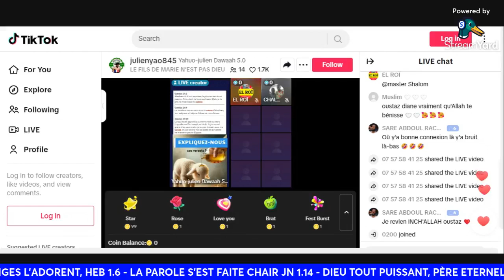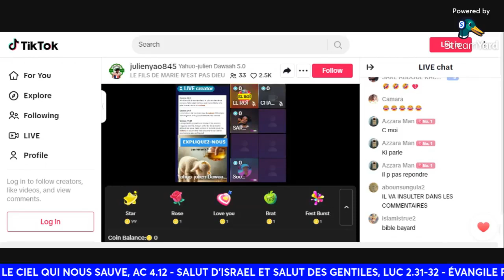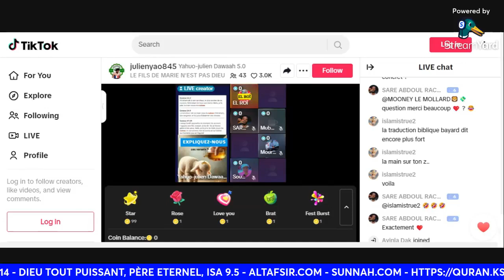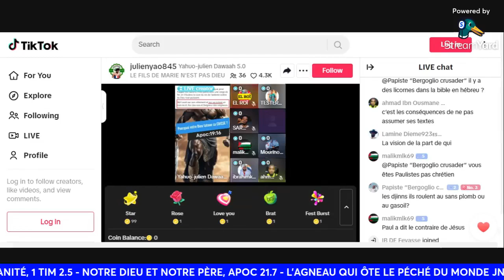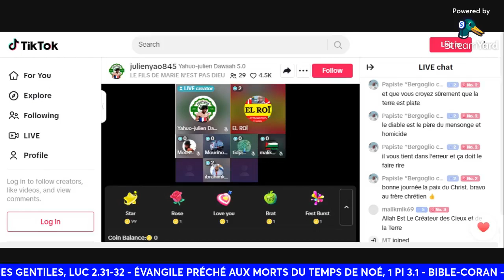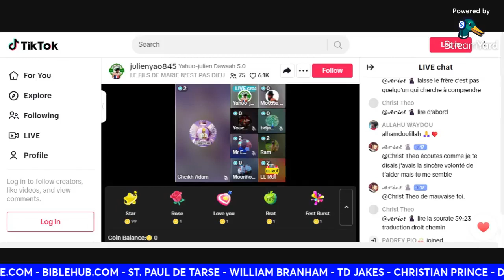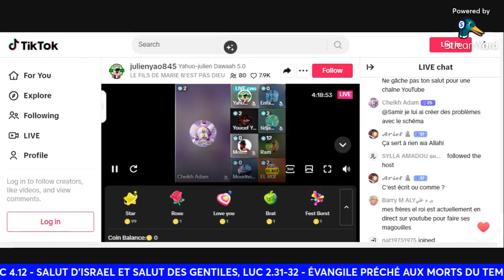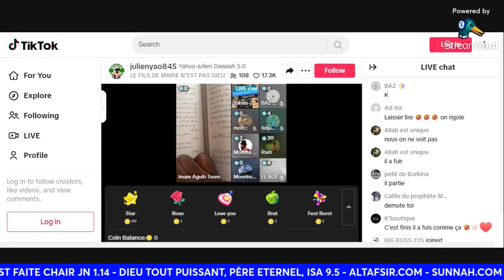LE DÉFI DE L'ISLAM CONTRE LA BIBLE